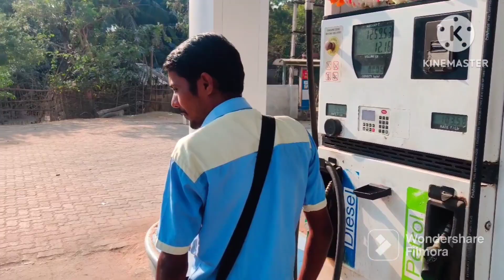Uncovering A Hidden Gem: My Dagara Sea Beach Adventure!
Explore Dagara Sea Beach#vlogExplore dagara sea beach#vlogsdagara beachsea1997sea 1997dagara sea beach baliapal odisha